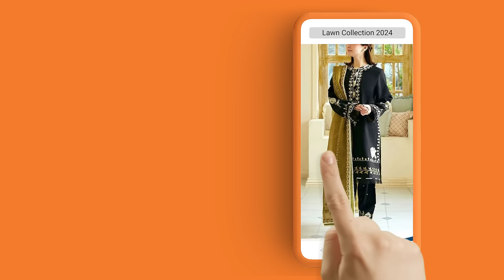Trendy Lawn Collection 2024 at Lowest Rates with COD Service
Pakistani Dresses Lawn Designs Online Shopping | Lawn Suits Price in Pakistan | PakStyle Lawn Suits Online

For Order:
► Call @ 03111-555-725